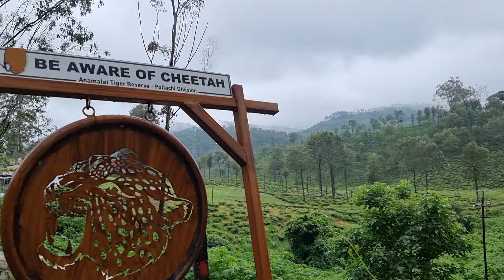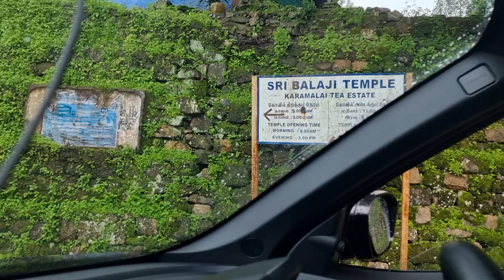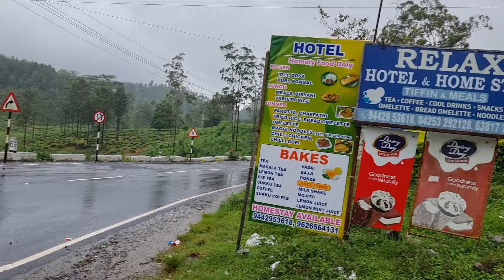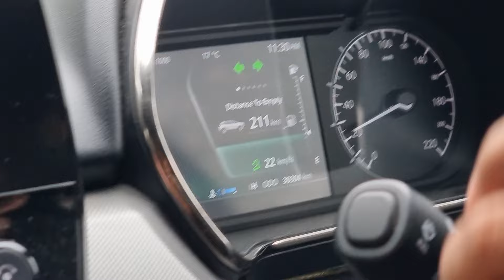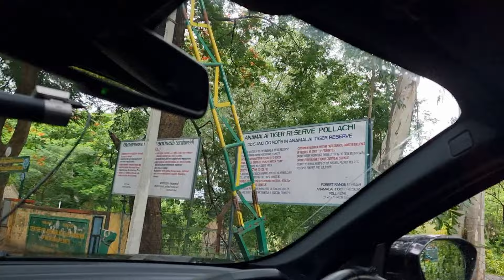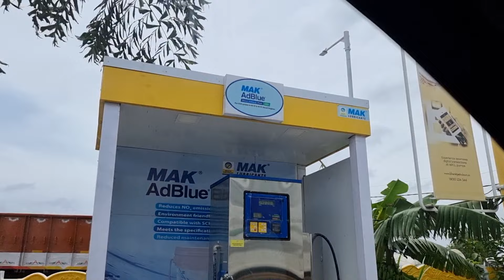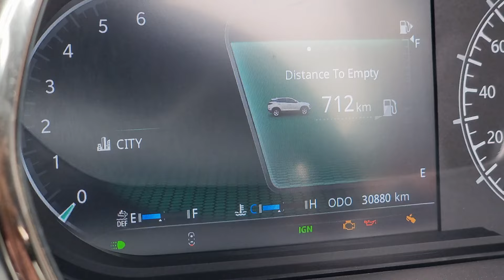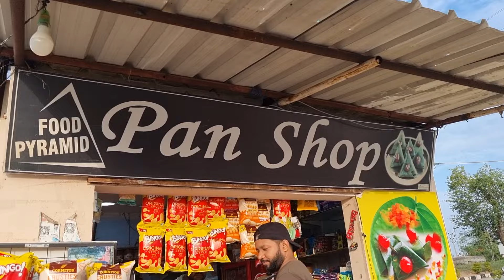Valparai to Hyderabad | Roadtrip | Part 2 - Final Part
We explored Valparai and travelled back to Hyderabad in this video. If you have not watched our previous video please watch it on our channel.